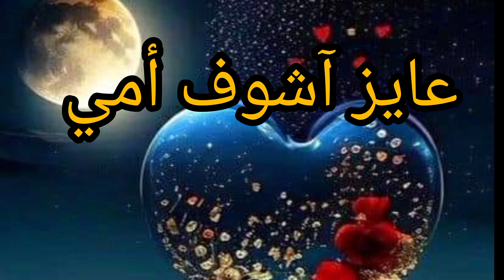عايز آشوف أمي